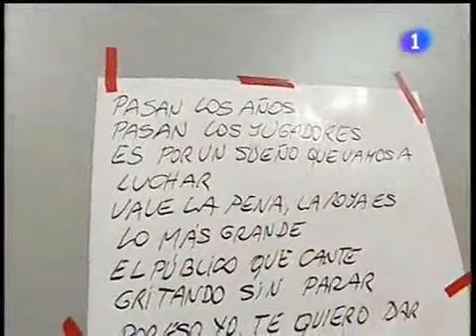(12-7-2009) 可愛的feli帶領眾人唱歌